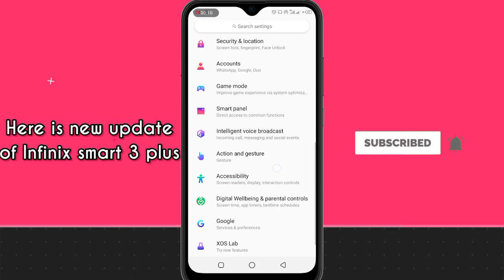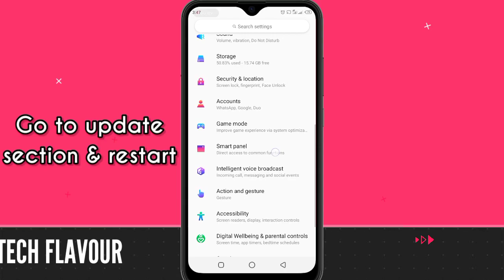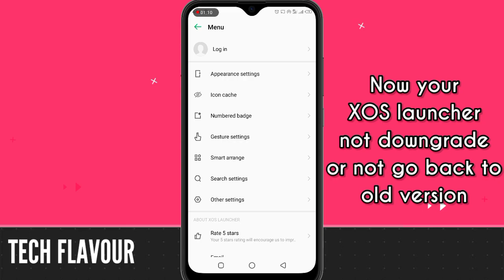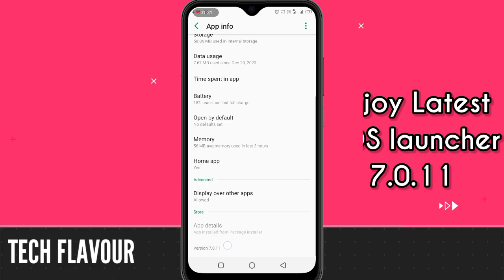Infinix smart 3 plus latest update jan 5 2021 | Xos launcher downgrade fix while fixing some hangs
Request To You Dear

Topic

Infinix smart 3 plus Update includes

Hanging issue fix

Speed and performance improvement

Security patch update December 5

Optimize other issues

G apps playing better now

Bug fixs

Now xos launcher downgrade issue fix

Related Topic

MUSIC CREDIT

Request